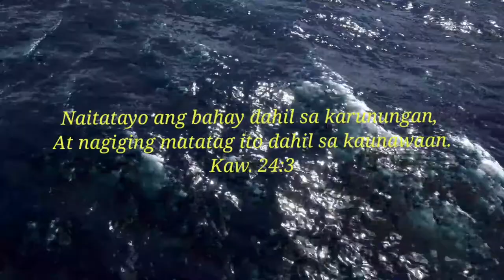Ep. 6 Ninja Moves Fishing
Orange-spotted
The orange-spotted trevally, Carangoides bajad (also known as the gold-spotted trevally) is a species of inshore marine fish in the jack family, Carangidae. The species is fairly common in tropical to subtropical waters of the Indo-Pacific, ranging from Madagascar in the west to Japan in the east, typically inhabiting inshore reefs. The species has characteristic orange-yellow spots on its sides, although counts of fin rays and scutes are needed to distinguish it from related species with similar colouring. Orange-spotted trevallies are powerful predators, taking a variety of small fish, nekton, and crustaceans, and reach sexual maturity around 25 cm long. It is a moderately large fish, reaching a maximum known length of 55 cm. The species is occasionally taken by fishermen throughout its range, and is generally considered to be bycatch. The exception to this is in the southern Persian Gulf, where it makes up a large proportion of the fishery.